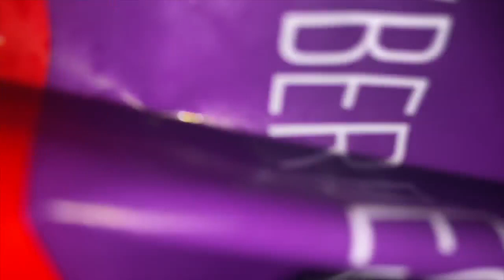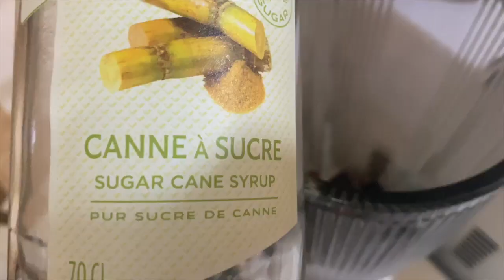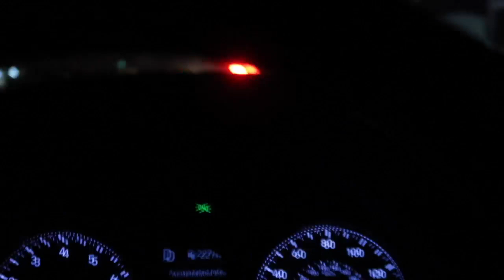Day in my life, picked up my dad from the airport and work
Hello Guys
It's Edem
I hope you enjoyed the video and learnt something from it.